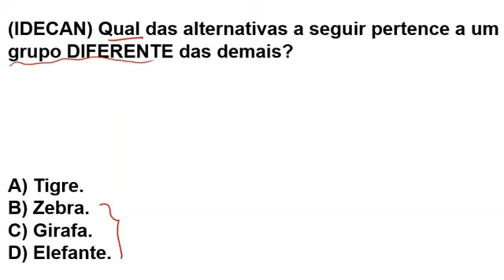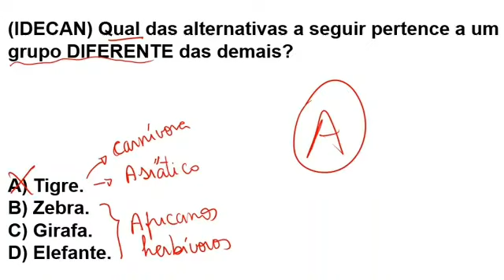ESSA É PRA LASCAR! O QUE VOCÊ ACHA?